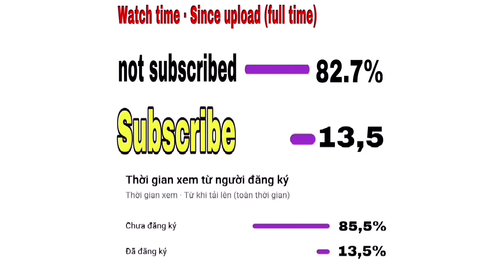TheFatRat -Rose Up end No No No ( Highlight Free Fire ) I MiSS YOu 💖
Để nhận được Thông Báo Video Clip Mới Nhất của HuyTồ :click vào 🔔Chuông
 (Subsribe And share,like, turn on the bell)

📲Device:iPhone8plus

©Bản quyền thuộc về HuyTồ

Copyright by HuyTồ.Do not Reup